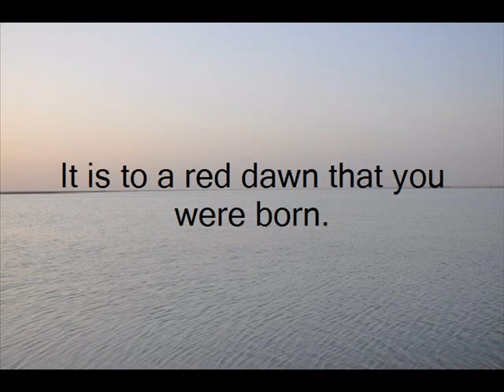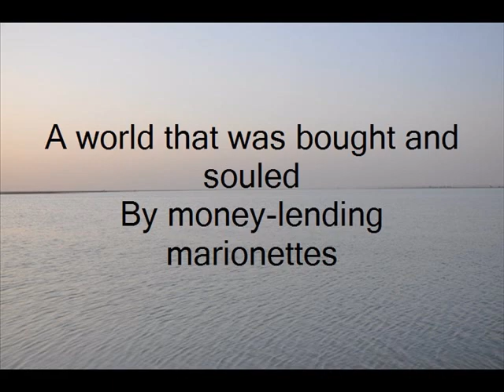Writing by kaleeM rajA: Red Dawn